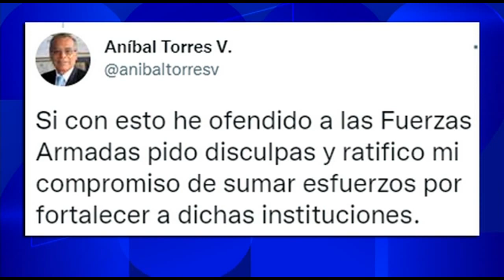Jorge Montoya sobre rondas campesinas: "La acción que han tenido fue abusiva y prepotente"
El vocero de la bancada Renovación Popular, Jorge Montoya, se pronunció sobre el presunto secuestro de periodistas del canal 4, por parte de rondas campesinas en el distrito de Chadín, Cajamarca, quienes los habrían obligado a leer un comunicado en favor del Gobierno.

En entrevista para 2022 en 24 horas, el parlamentario lamentó el accionar de los ronderos, quienes además arrebataron parte del equipo de trabajo de los hombres de prensa, las cuales fueron devueltas recientemente por el Ministerio del Interior.

"La acción que han tenido estos susodichos integrantes de las rondas campesinas ha sido abusiva, prepotente y con una intención política de tratar de blindar al presidente de lo que estaba sucediendo en las investigaciones para su cuñada y su esposa", dijo.

Sobre Aníbal Torres

Asimismo, el legislador cuestionó al titular de la PCM, Aníbal Torres, quien se rectificó luego de menospreciar la labor de las Fuerzas Armadas y la Policía Nacional. Montoya Manrique sostiene que el premier debe una ofrecer unas disculpas directas y sin ninguna condicional.

"No es una disculpa válida, él ha ofendido a las Fuerzas Armadas y a la PNP de manera directa, y las disculpas deben ser directas también [...] él sabe perfectamente qué es lo que ha hecho, es parte de su estrategia para distraer la atención del foco principal y no tiene el menor respeto por las instituciones del Estado", manifestó.